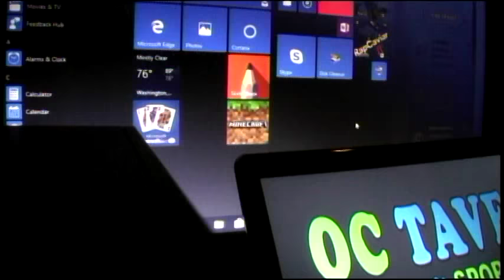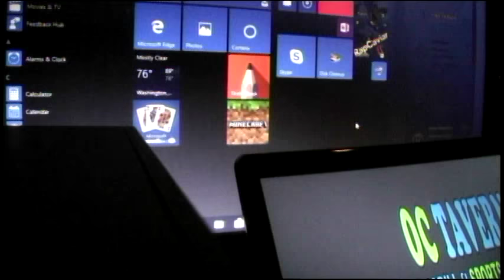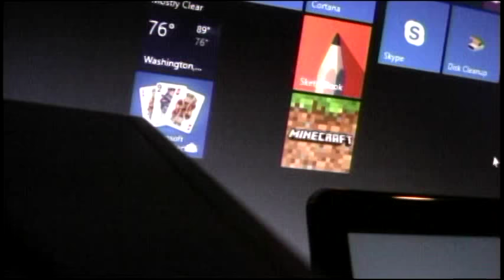LUCIDIOM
Genre
Psychedelic Pop Punk

Band Members
David Haze/Vox & Guitar
Dominic Fontana/Bass & Vox
Rick Rock/Drums (formerly Keith Jones, Larry Hutchison, & Charles Andersen)

Hometown
Southern California

Record Label
DHP/Independent

About
LUCIDIOM: LUCID is CLEAR and IDIOM is DIALECT or LANGUAGE. Therefore the synthesis of these two words, LUCIDIOM means CLEAR DIALECT. We called our band LUCID since 2002 but that name is out there too many times so we made up a new name!

Biography
From a Numerology site:
You entered: LUCIDIOM

Current Location
Southern California

General Manager
David H.

Influences
Hendrix, Sex Pistols, TooL, and everthing in between!

David H.

Booking agent
David H.
categories